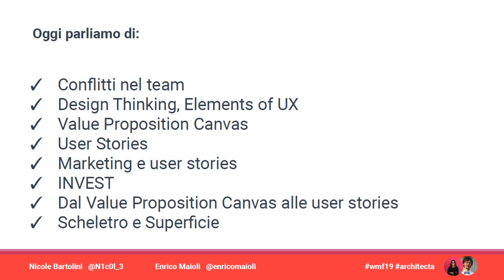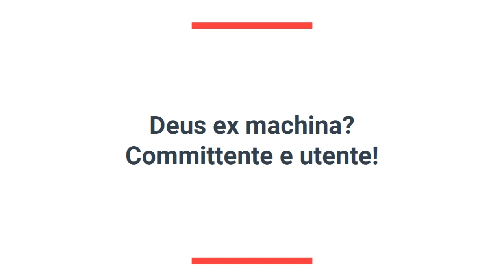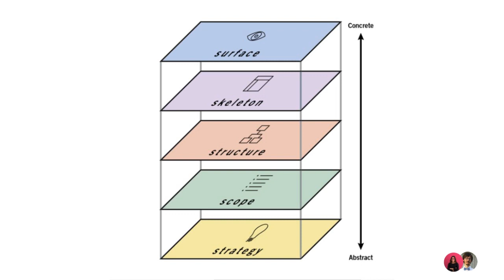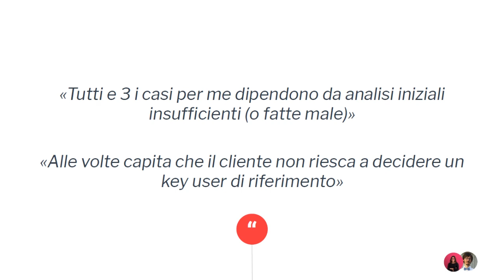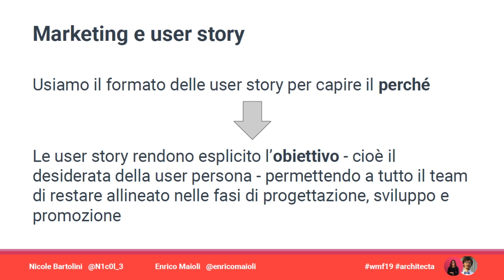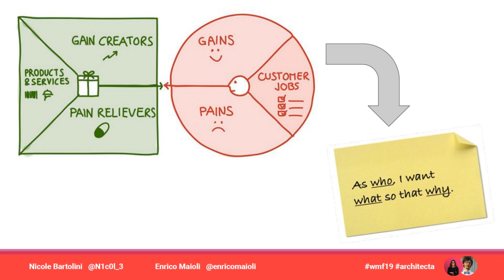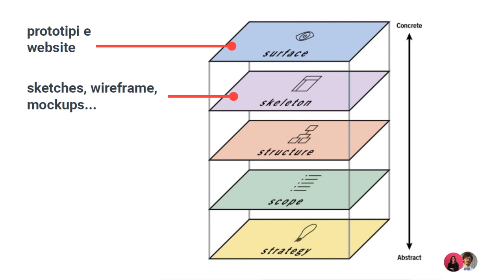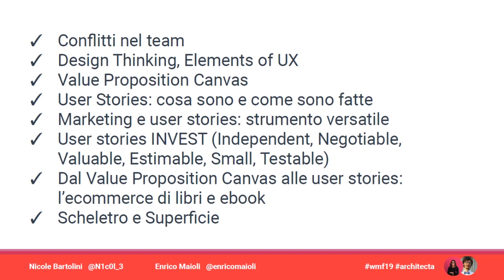Le user stories per allineare team, cliente e utente - Nicole Bartolini e Enrico Maioli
Le user stories come strumento per concretizzare e condividere le specifiche di progetto collaborando col cliente. La formula “come utente voglio… così da …” è definizione immediata e puntuale degli utenti ed i loro obiettivi, personas e jobs to be done. Consentono a tutto il team –non solo i developers– di restare focalizzati sul progetto co-creato col committente per gli utenti, evitando la tragica resa dei conti alla pubblicazione. Dialogo sul tema con esempi di applicazione in piccole e grandi organizzazioni e esercizi per imparare. Durante lo speech, interverrà anche il relatore Enrico Maioli.